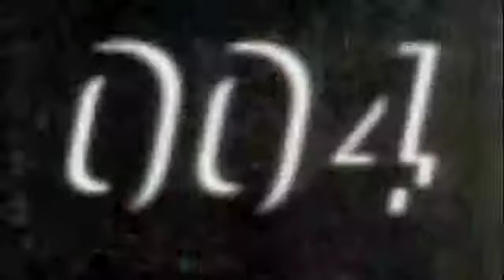Ready for Love: 004 "State of Affairs" 1982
004 - The original Salt Lake Ska band.  Ready for Love:  004 "State of Affairs" 1982.
Featuring Phil Miller on Melodica